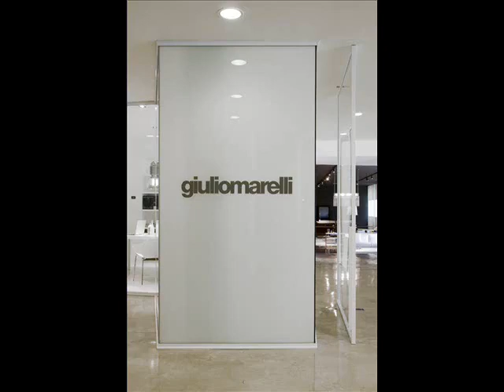Giulio Marelli (Italy) - Europadesign